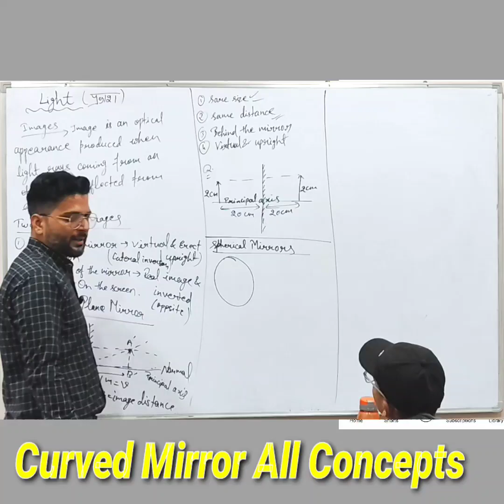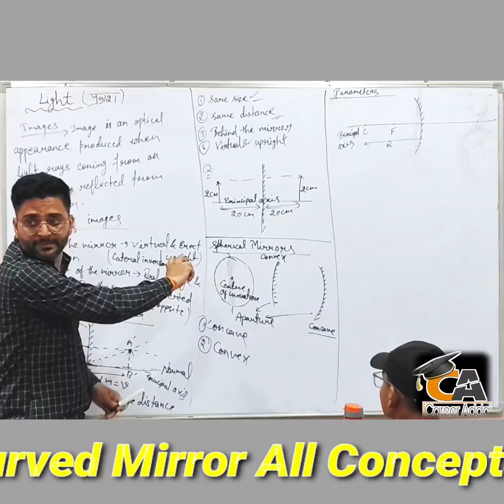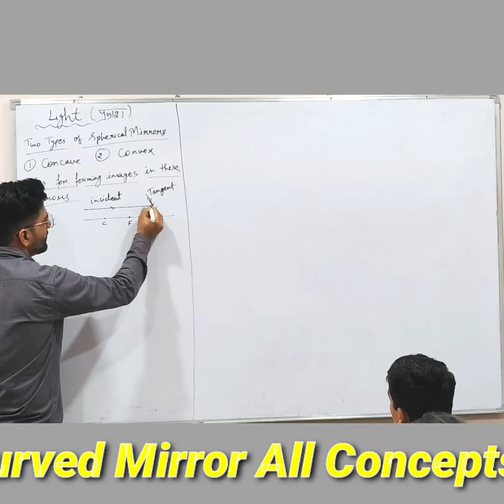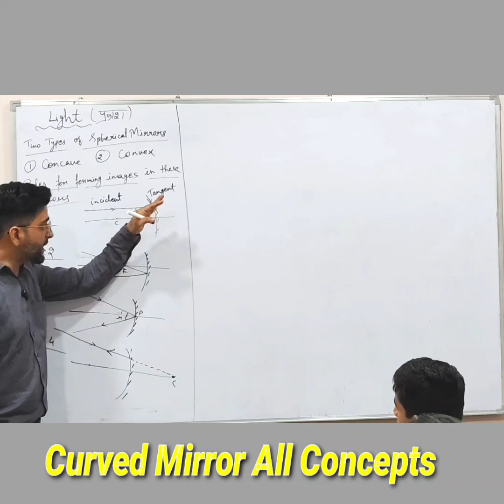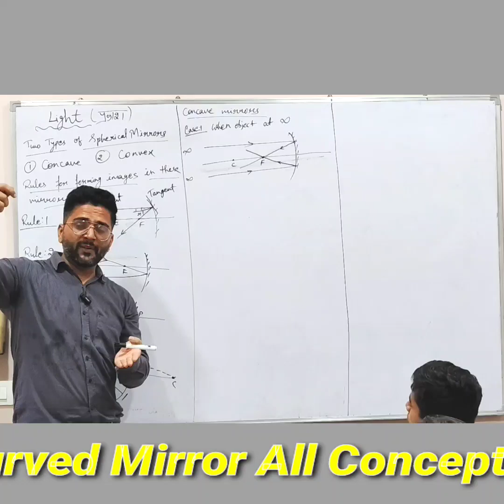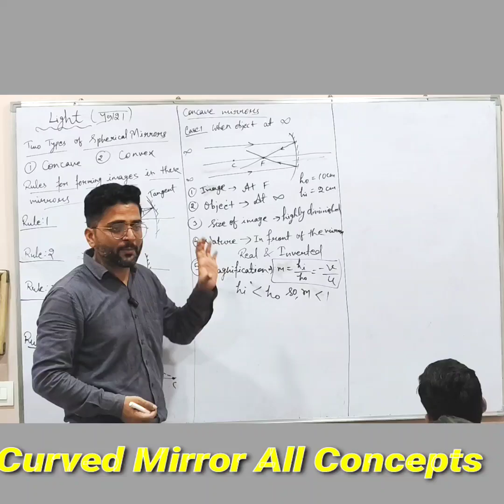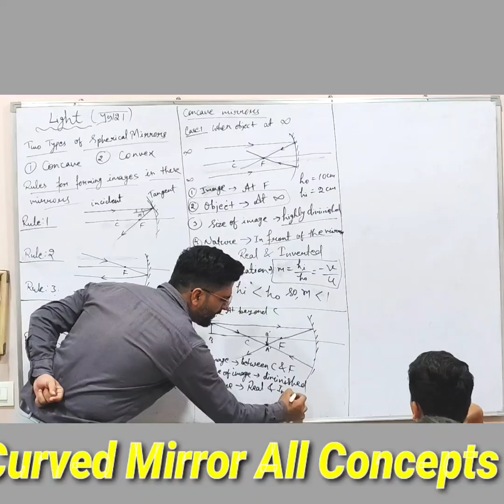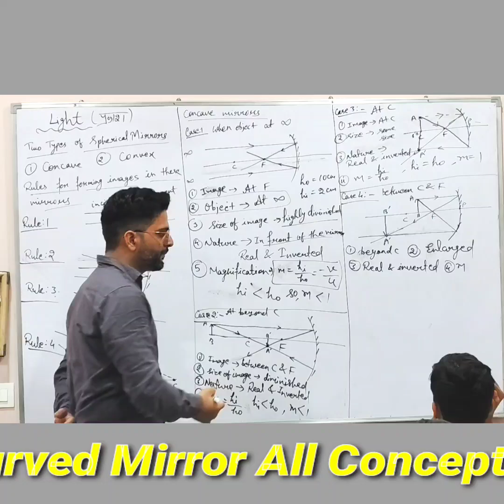Light Class 10th